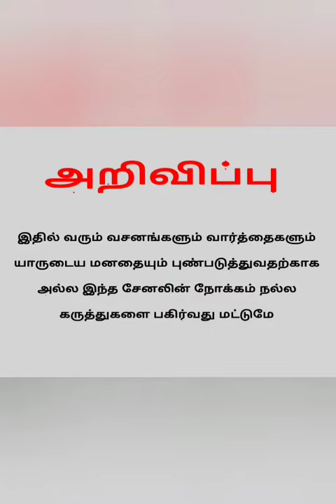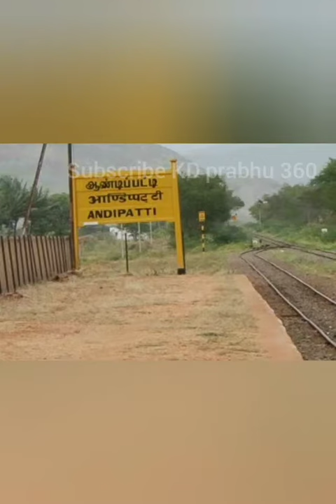தேனி மாவட்டம் | நிறைவேறுமா தேனி மக்களின் நீண்ட நாள் ஆசை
இப்படிக்கு உங்கள் நலம்  விரும்பி திண்டுக்கல்காரன்

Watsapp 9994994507